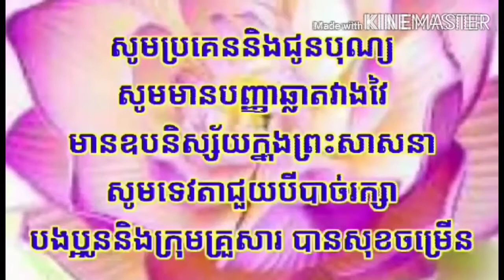៥៥ បរិច្ឆេទទី១ ឋានរូបព្រហ្ម ១៦ មានអាយុ វែងរាប់ជាកប្បៗ មិនខ្លីដូចមនុស្សទេ។ គង់ សុមិត្ត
ដើម្បីសិក្សាមេរៀនបន្ត និងរំលឹកមេរៀនមុនៗ មាននៅខាងក្រោមនេះ